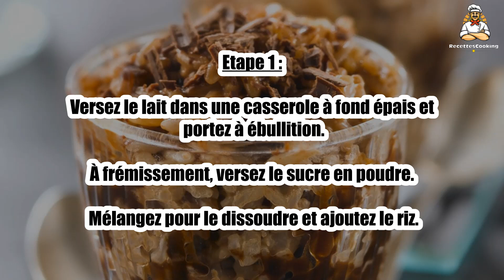Recette : Riz au lait caramel beurre salé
Bonjour à tous, aujourd’hui recettescooking.com vous présente la recette suivante : Riz au lait caramel beurre salé

TEMPS TOTAL : 55 min
Préparation : 10 min
Cuisson : 45 min

Ingrédients :

1 l Lait entier
100 g Riz rond spécial dessert
50 g Sucre en poudre
50 g Caramels mous au beurre salé
50 g Pépites (ou copeaux de chocolat noir)

Etape 1 : Versez le lait dans une casserole à fond épais et portez à ébullition.

À frémissement, versez le sucre en poudre. Mélangez pour le dissoudre et ajoutez le riz.

Etape 2 : Mélangez soigneusement et laissez cuire 40 min environ à feu doux en mélangeant régulièrement.

Ajoutez les caramels et laissez-les fondre en mélangeant.

Etape 3 : Laissez tiédir ou refroidir et ajoutez les pépites ou copeaux de chocolat noir. Mélangez et servez.

00:00 Recette : Riz au lait caramel beurre salé
00:20 Informations sur le temps de cuisson
00:32 Ingrédients
00:46 Etape 1 : Riz au lait caramel beurre salé
01:00 Etape 2 : Riz au lait caramel beurre salé
01:16 Etape 3 : Riz au lait caramel beurre salé